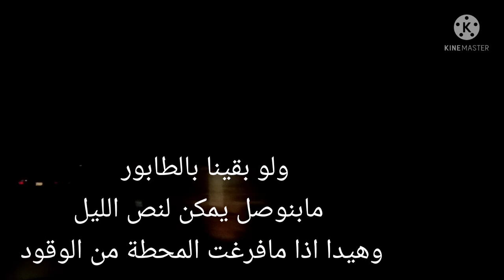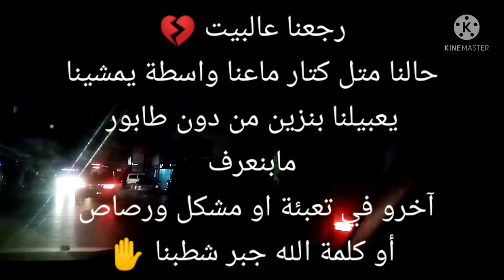طوابيرعالأفران طوابيرعمحطات البنزين طوابيرعالغاز والآتي أعظم.